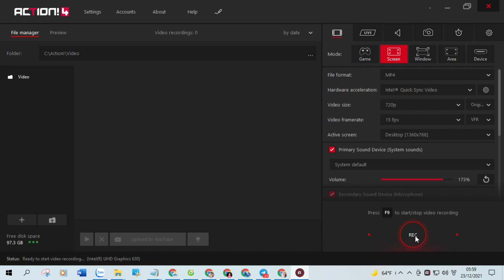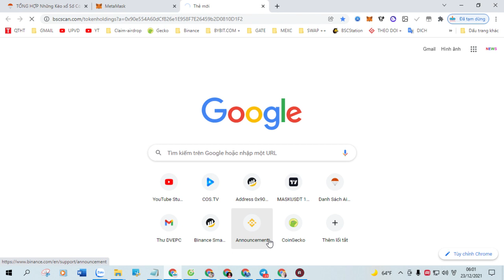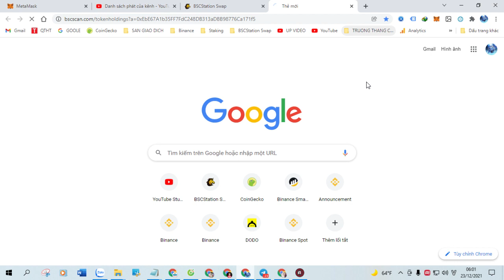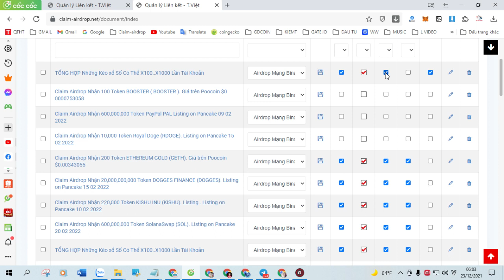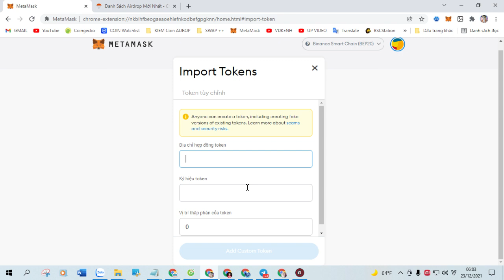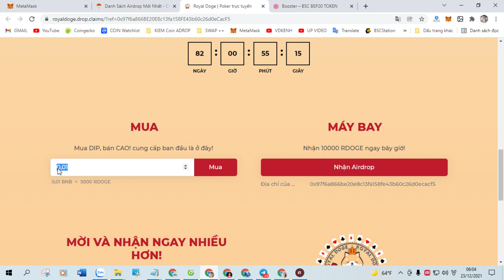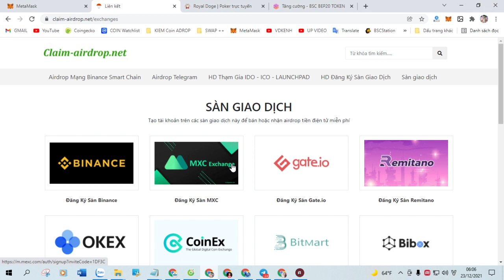Claim Airdrop Nhận 20,000 Token DEXtron (DEXT) New Airdrop Claim. Listing Pancakeswap 10 02 2022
+ Bước 1: Sao chép Contract :  0x252dac3c7ba8890aa1d993ae3329bbce2394d3da

+ Bước 2: Truy Cập Web Tại Đây Click ( Claim Airdrop ) Nhận Token